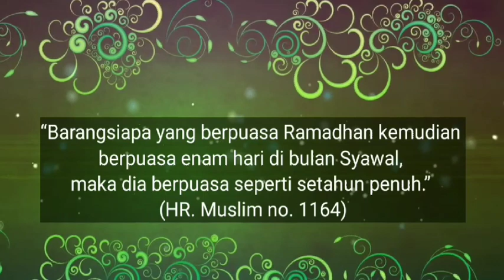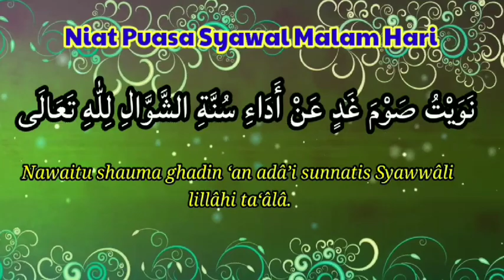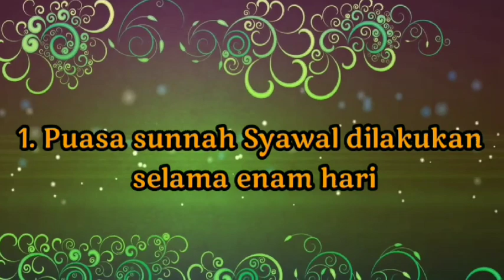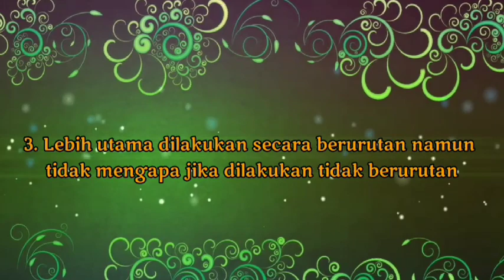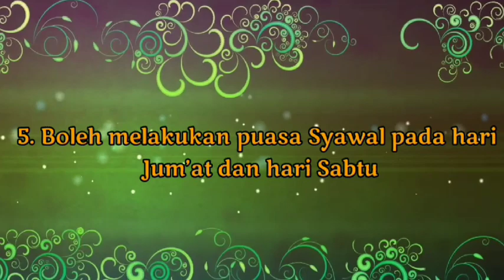Tata Cara Puasa Sunnah Syawal sesuai Sunnah